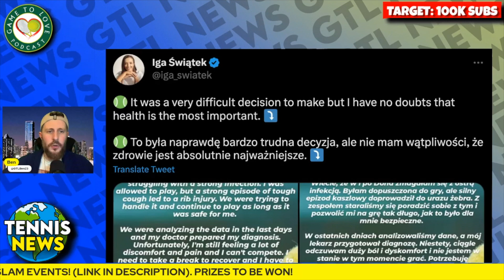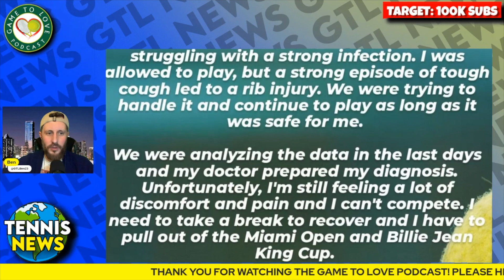Iga Swiatek WITHDRAWS from Miami Open 2023 😔 | GTL Tennis News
Iga Swiatek has announced she is withdrawing from the Miami Masters due to a rib injury sustained during Indian Wells. She will also miss the BJK Cup.

⏰ Time Stamps ⏰